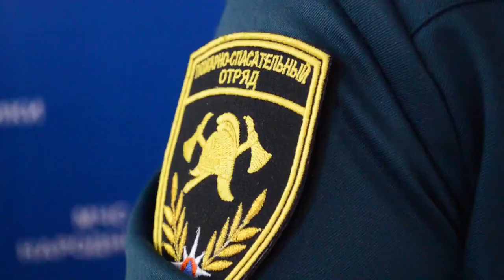В Горловке за 17 дней 2017 года при пожарах погибло 8 человек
Сводка МЧС о пожарах и погибших на них за первые недели 2017 года в Горловке